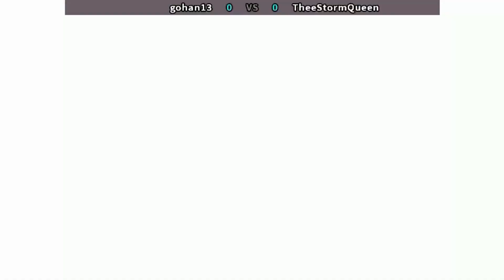X-Men Vs. Street Fighter - gohan13 vs TheeStormQueen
FightCade 2 X-Men Vs. Street Fighter online matches casual
REPLAY DATA
Top Players
Date: 27/8/2020 14:38:54
Game: xmvsf
Player 1: [RO] gohan13
Player 2: [US] TheeStormQueen
Duration: 00:32:28
Views: 2
Replay: 0
Jugadores Top
Rumanía & Estados Unidos
Replay HD 1080p 60fp